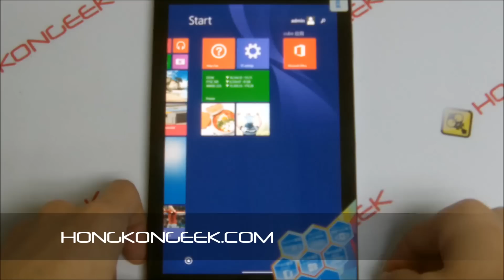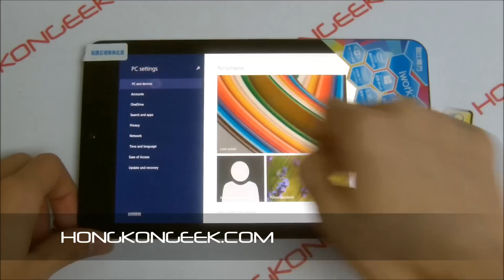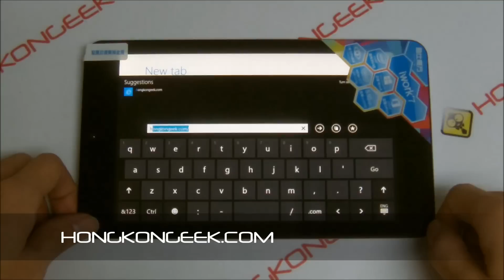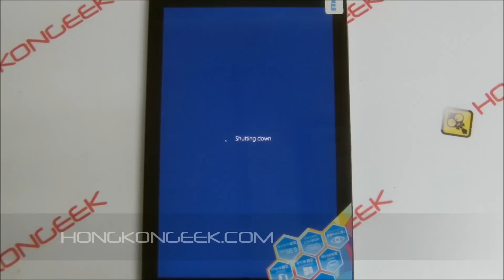- UNBOXING AND TEST - TACTILE TABLET CUBE IWORK 7 WINDOWS 8